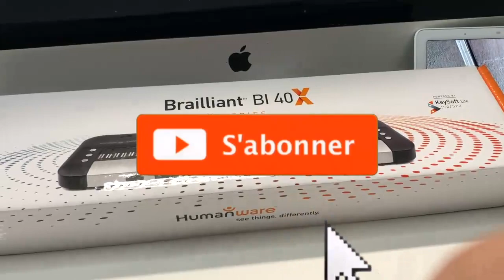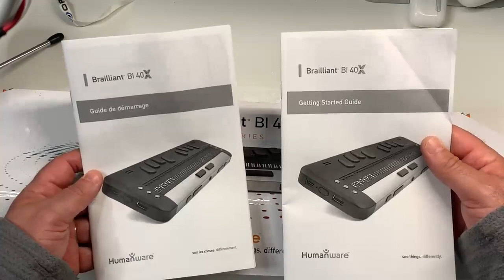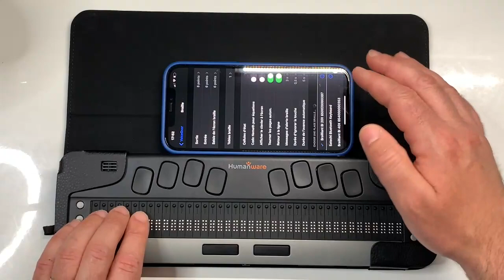Nouveauté Plage Braille Afficheur braille Brailliant BI 40X : Connexion Braille Avec Votre iPhone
Cet afficheur braille de 40 cellules dynamiques, a été conçu pour offrir une connectivité et une productivité inégalée. Le Brailliant BI 40X peut se connecter à plusieurs appareils à la fois et offre une expérience plus conviviale aux nouveaux utilisateurs d’afficheurs braille.

POINTS FORTS DE L'AFFICHEUR BRAILLE BRAILLIANT BI 40X

Afficheur braille dynamique de 40 cellules avec applications intégrées.
Équipé de la technologie Bluetooth 5, qui permet une connexion plus fiable et plus stable.
Peut réaliser jusqu’à 5 connexions Bluetooth et 1 connexion USB en même temps.
Suite logicielle KeySoft Lite : permet une expérience utilisateur intuitive et novatrice avec ses applications phares.
Transcription braille intégrée : permet de traduire du braille à l’imprimé, et vice-versa.
Espace de stockage de 32 Go.
Lecteur de livres Daisy.
Application Victor Reader.
Compatible avec de nombreux types de fichiers, incluant DOCX, DOC, TXT, BRF, BRL, et plus.
Prise de notes : faites usage du clavier style Perkins ergonomique et silencieux pour prendre des notes durant des rencontres ou des cours.
Alterne entre différents niveaux de braille pour aider l’utilisateur à développer ses compétences en braille abrégé.
Mode examen : bloque l’accès à la mémoire interne durant une situation d’examen.
Plus à venir : un support audio sera bientôt disponible par le biais d’une mise à jour gratuite. L’écoute de livres audio permet de diversifier les méthodes pour consommer vos livres préférés.
VIVEZ L’EXPÉRIENCE UTILISATEUR BRAILLIANT

KeySoft Lite est une interface conviviale qui vous permet d'accomplir vos tâches quotidiennes grâce à sa suite d'applications KeySoft intégrée. KeySoft alimente le Brailliant BI 40X, offrant une transition intuitive à ceux qui ont déjà utilisé n'importe quel appareil HumanWare compatible avec KeySoft.

PERSONNALISEZ VOTRE EXPÉRIENCE BRAILLE

Optimisez votre expérience de lecture et d’écriture en choisissant la table braille de votre choix. Affichez et masquez des applications en personnalisant le Menu principal de KeySoft Lite et configurez les touches de façade pour les agencer selon vos préférences de lecture du braille. La gamme Brailliant BI X vous offre une grande flexibilité grâce à ses multiples options de stockage, et la Transcription braille intégrée permet une compatibilité avec de nombreux types de fichiers. Sauvegarder, ouvrir et transférer des fichiers n’a jamais été aussi facile!

TRANSPORTEZ VOTRE BIBLIOTHÈQUE PARTOUT ET LISEZ À VOTRE RYTHME !

Copiez des livres sur votre carte SD ou votre clé USB et lisez-les sur l’appareil, en toute autonomie. Lisez un livre facilement grâce aux touches signatures de HumanWare, ou en activant la fonction de défilement automatique qui permet à votre afficheur braille de s’actualiser selon votre vitesse de lecture.

SOYEZ CRÉATIF

Prenez des notes durant vos réunions en utilisant KeyPad, l’application d’édition de KeySoft Lite ou servez-vous du lecteur d’écran pour envoyer un courriel ou un message texte. Le clavier ergonomique de votre Brailliant BI 40X vous permet d’écrire confortablement et en toute discrétion.

CARACTÉRISTIQUES
DONNÉES TECHNIQUES

40 cellules braille
Clavier Perkins 8 touches
Mémoire : 32 Go en interne, port USB
Connectivité: Bluetooth 5, wifi 2.4GHZ et 5GHZ
Batterie : Autonomie d'environ 12h, rechargement en 2h30
Audio : 2 haut-parleurs stéréo, microphone intégré, prise casque
Dimensions (longueur x largeur x hauteur) : 305 mm x 90 mm x 21.8 mm
Poids : 700g
Garantie: 2 ans
LIVRÉ AVEC

L’afficheur braille Brailliant BI 40X
Un sac de transport avec lanière
Un câble de chargement USB-C
Un bloc d’alimentation USB
Un guide de démarrage imprimé